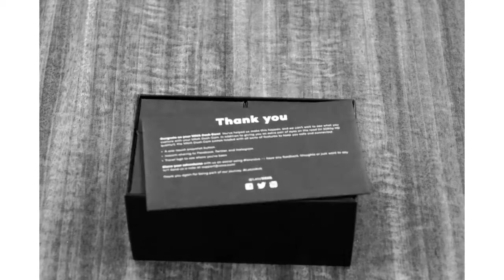Stop Motion Un-Boxing camera hành trình VAVA Dash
VAVA Dash Cam  - Stop Motion Un-Boxing